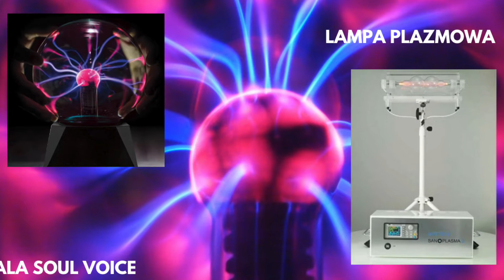2.TERAPIA PLAZMOWA, Leczy wszystkie choroby.PLAZMA GENERATOR- LAMPA PLAZMOWA, przełom w medycynie!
KOCHANI, Można śmiało powiedzieć że fizyka plazmy to nauka o cząstkach naładowanych. Zwykły gaz, jakim np. jest powietrze jest złożony z cząstek obojętnych elektrycznie. Oznacza to, że oddziaływania między nimi zachodzą jedynie w momencie zderzenia. Nazywamy je oddziaływaniami dwucząstkowymi. W plazmie natomiast, mamy do czynienia z polem elektryczno-magnetycznym, które uważamy za długozasięgowe. Powoduje to, że jedna cząstka oddziaływuje na wielu sąsiadów. Jest to oddziaływanie wielocząstkowe.
Czasem można się spotkać z hasłem "czwarty stan materii" w odniesieniu do plazmy. Zostało ono wprowadzone przez W.Crookesa w 1879r. Użyto go do określenia materii zjonizowanej w wyładowaniach gazowych. Idea była prosta - dostarczając ciepła ciału stałemu poprzez przemianę fazową otrzymujemy nowy stan skupienia, zwykle ciecz. Kontynując ogrzewanie, otrzymamy gaz. Z kolei ogrzewając gaz doprowadzimy do jonizacji ( oddzielenia elektronów od cząteczek ). Przy pewnej temperaturze nastąpi całkowita jonizacja gazu. Właśnie ten stan nazywamy czwartym stanem skupienia.
Polecam terapie plazmowe w gabinetach bioenergoterapeutów, oraz przesyłam dużo energii Wszechświata.
ALA Soul Voice